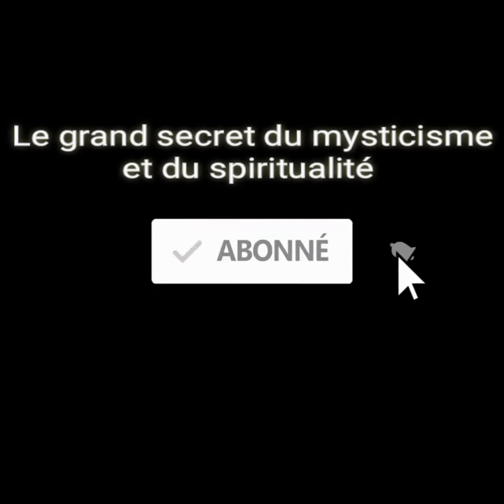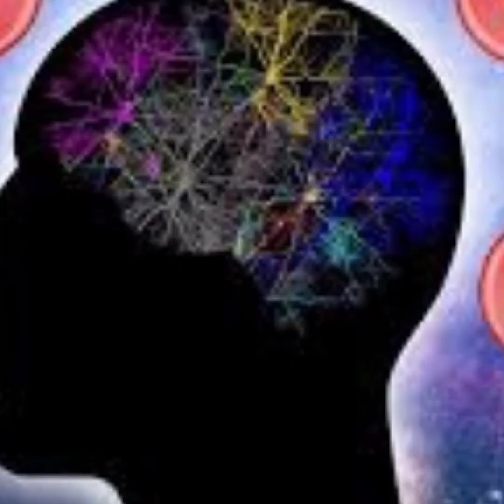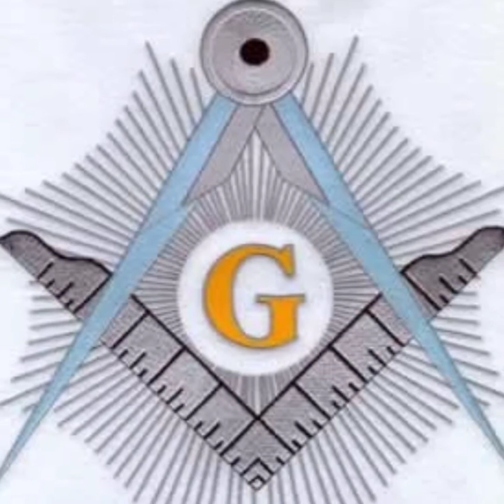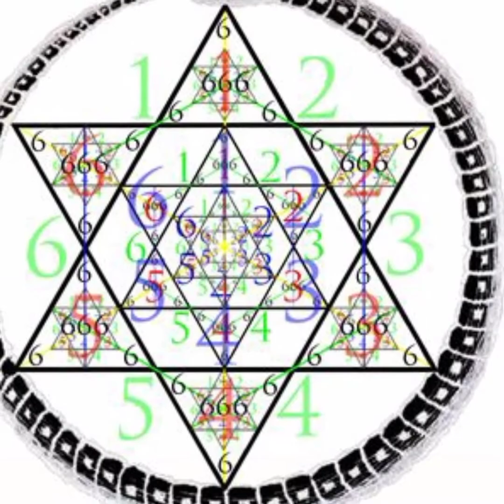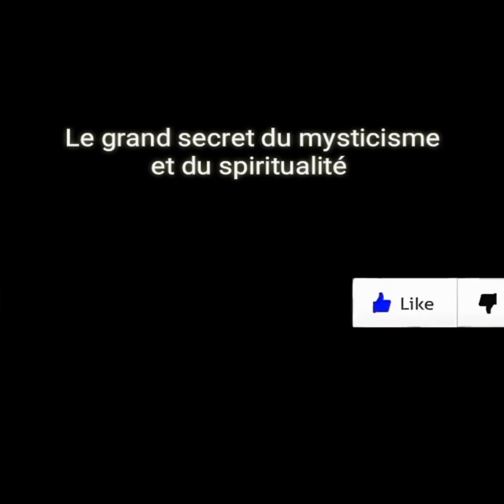Fè resèt sa pou mare madan'm ou kont tout lòt gason, Kervens Sanon.